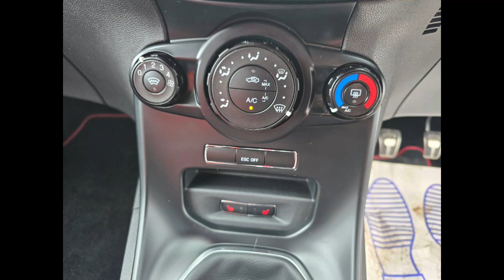WG17MYK Ford Fiesta ST-2 1.6 Turbo with 180 bhp Euro 6 Petrol in Black on 39K + History